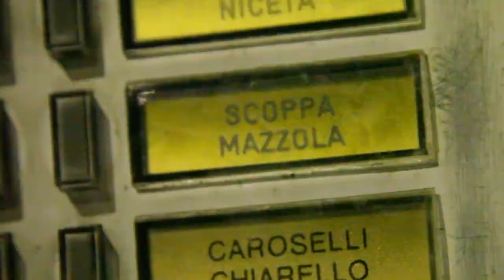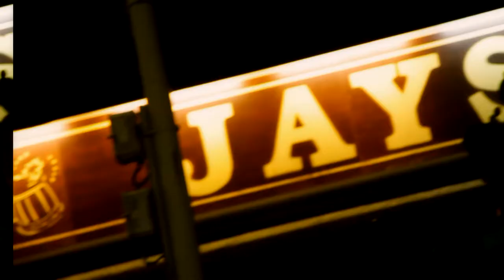RVM 26 Anni Ambra Scoppa - 7 Novembre 2013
Breve raccolta di immagini del compleanno di Ambra.

Riprese: Luigi Licata & Umberto Troìa
Montaggio: Giuseppe Vinci